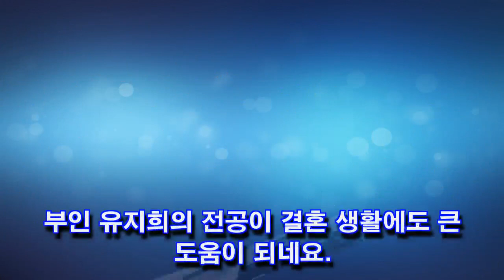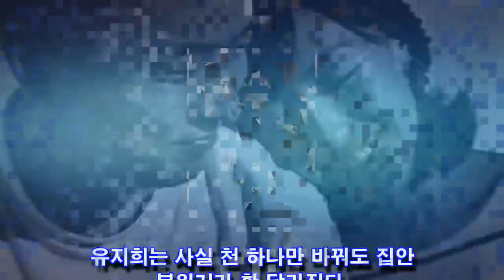김생민 이혼 루머,김생민 부인(아내)유지희!